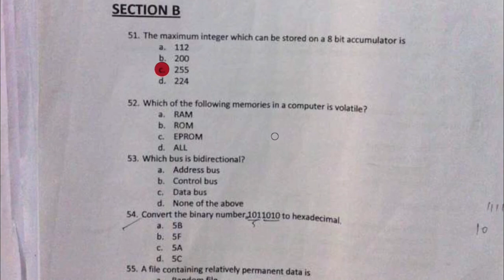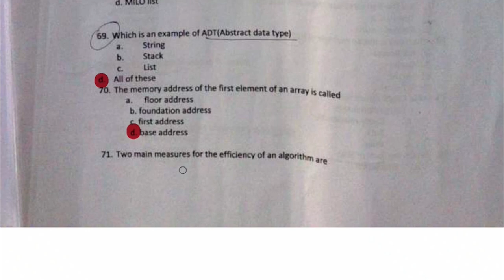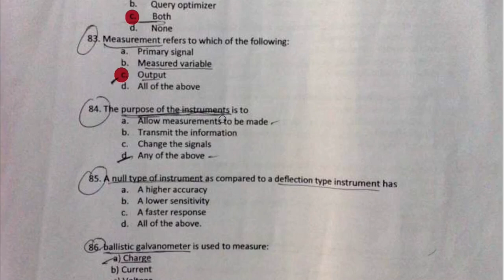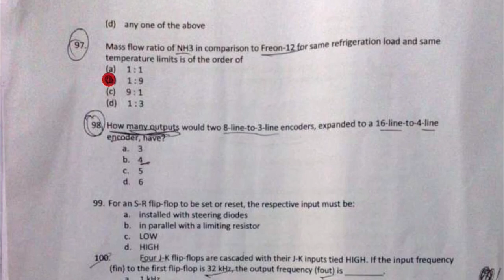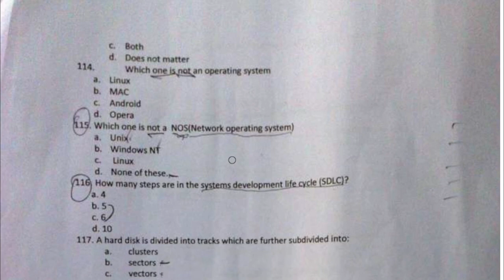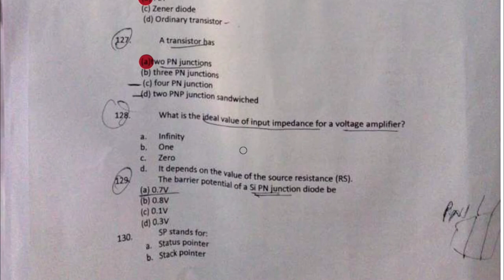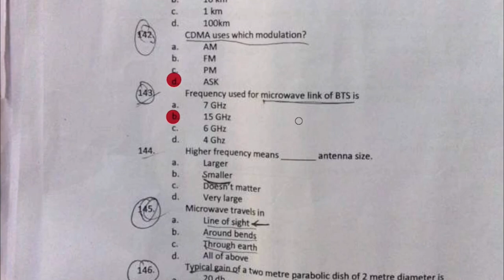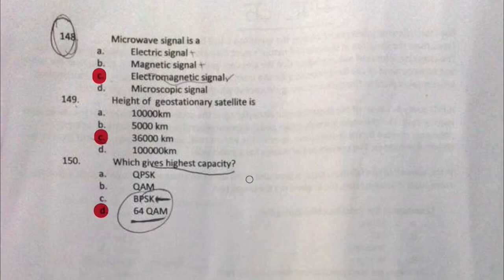JTO LICE 2013 Punjab Circle Question Paper With Answer | Important MCQ For Engineering Student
Question Paper Solution of BSNL JTO LICE 2013 Punjab Circle With Detail Explanation & Conceptual Clarity. In This Paper Solution You can find Most important Multiple Answer Questions that can be asked in competitive examinations.
BSNL JTO LICE Question Paper With Answers.

Important MCQ for Soft branch DEGREE OR DIPLOMA Engineering Students..
IMP MCQ For DBMS,
IMP MCQ For Communication ,
IMP MCQ For Computer Organization ,
IMP MCQ For Telephone Switching Systems and Networks (TSSN) ,
IMP MCQ For Data Communication & Networking ,
IMP MCQ For Programming Languages ,
IMP MCQ For Instrumentation & Measurements (I&M) ,
IMP MCQ For Power Circuits

BSNL JTO lice preparation, BSNL JTO lice paper pattern,
BSNL JTO LICE Punjab Circle Question Paper with answers ,
BSNL JTO LICE Study Guide ,
GECL MCQ ,
GECL IMPORTANT MCQ ,
PGCET MCQ ,

My Tripod

My Microphone

My Laptop